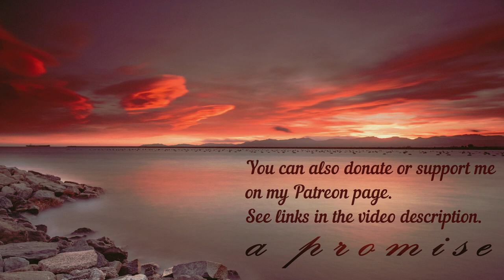a promise - Calm Emotional Piano Music [FREE DOWNLOAD]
Hello everyone!
Finally I've just finished my new music piece.
It's a calm classical piano. Just little emotional but as you know - I'm an emotional person ;-)

or
you can purchase this music track on BandCamp:

☺ Hello everyone!